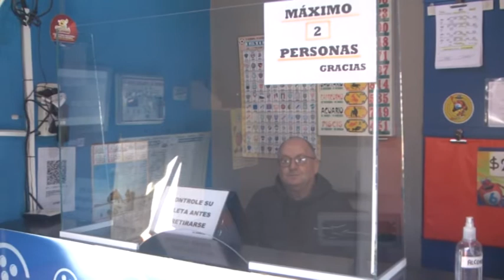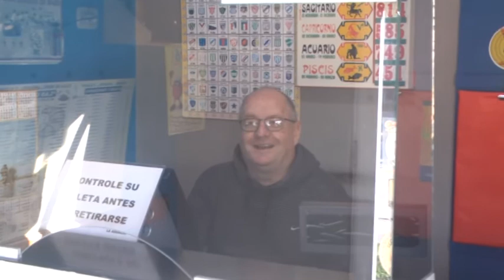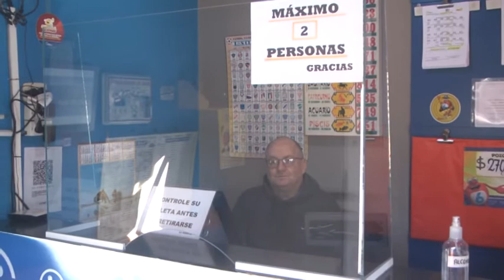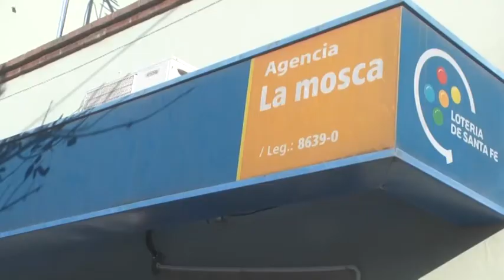Jorge “Rincho” Berardo - Quiniela La Mosca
Comenzaron a funcionar las quinielas en toda la provincia